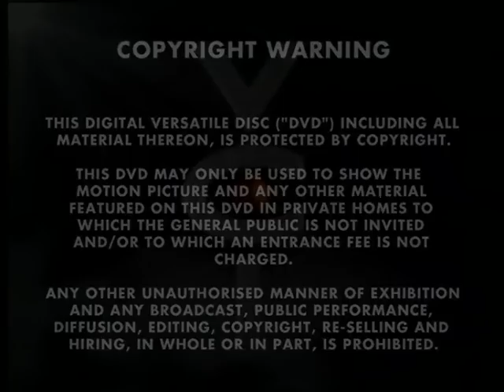VCI/Granada Media - Logo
Taken From An Audience With Billy Connolly DVD